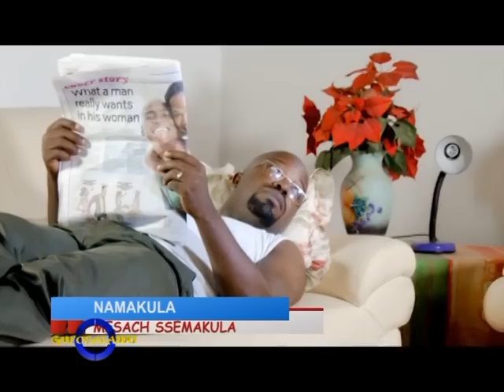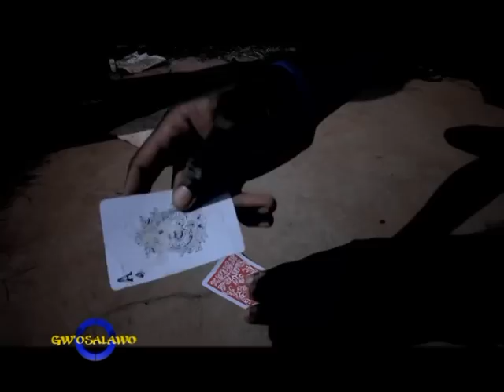Gw’osalaawo: Mesach Ssemakula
Nze nyimbira abantu n’olw’ekyo nsinzira ku biriwo.